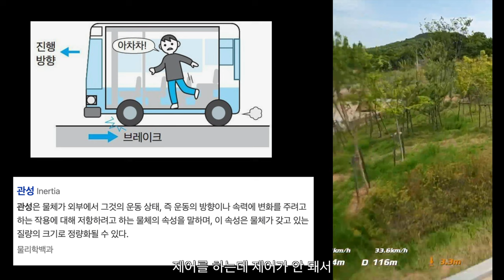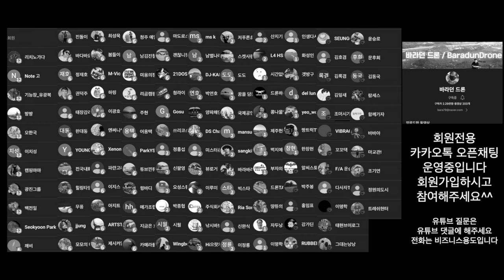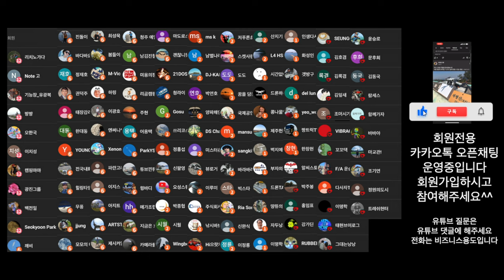아바타 문제였던 요턴 에러 아바타2 요턴 에러 실험을 해봤어요 요턴 에러란 옆으로 회전을 하는데 자세를 잃고 추락하던 문제 실험 추가 아바타2 요턴 추락 영상 받았습니다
2차 편집 또는 퍼나르기 또는 링크 악의적이지만 않다면 다 괜찮습니다